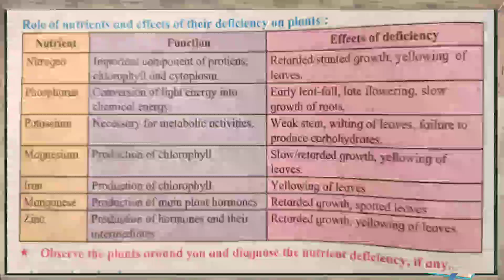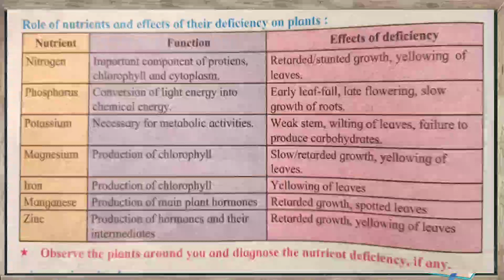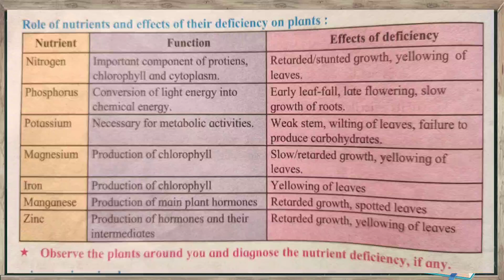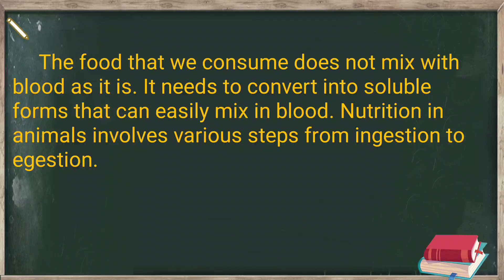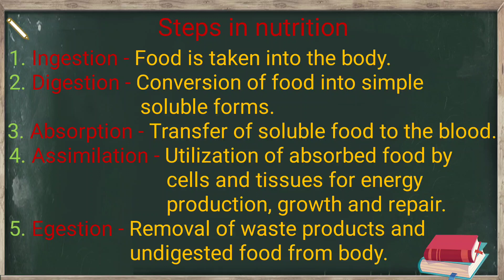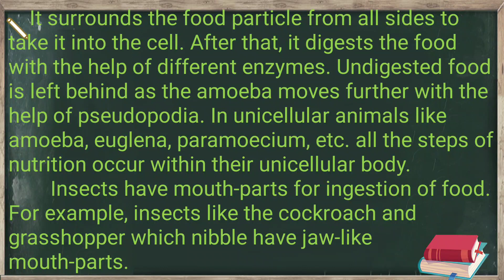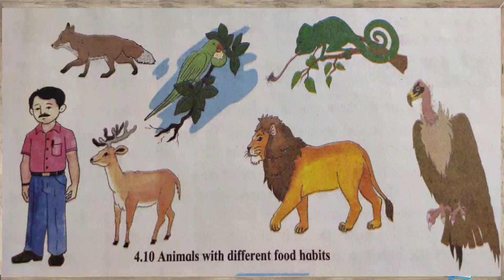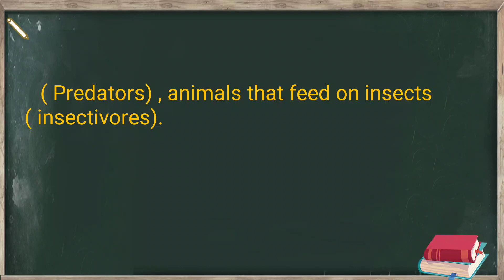7th Std Science || Lecture No: 3 || 4. Nutrition in Living Organisms || By RAHUL SIR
7TH STANDARD SCIENCE || ENGLISH / HINDI / SEMI ENGLISH / SEMI MARATHI MEDIUM || LECTURE NO : 3 || CHAPTER NO : 4 || NUTRITION IN LIVING ORGANISMS || BY RAHUL SIR || MAHARASHTRA BOARD ||